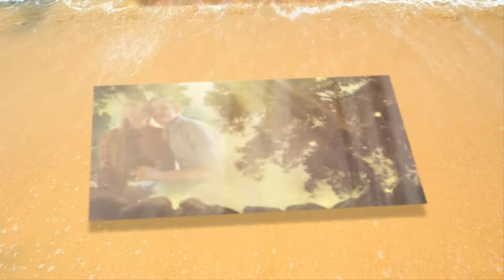Corrin (this girl is on fire)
Pictures taken by Luann Watts